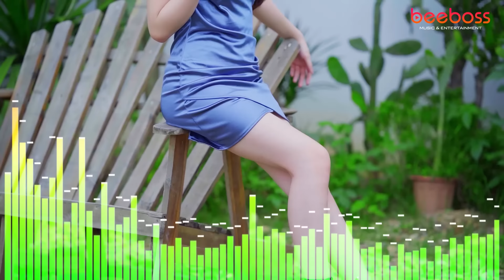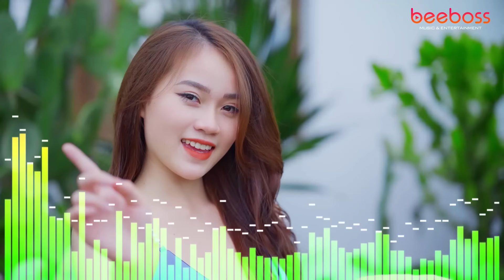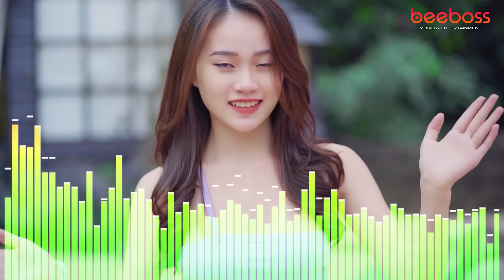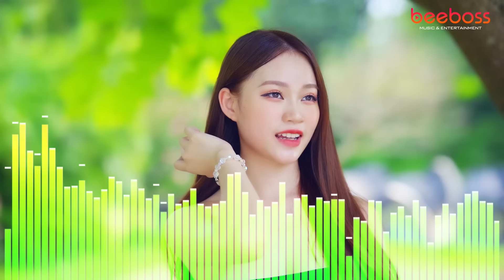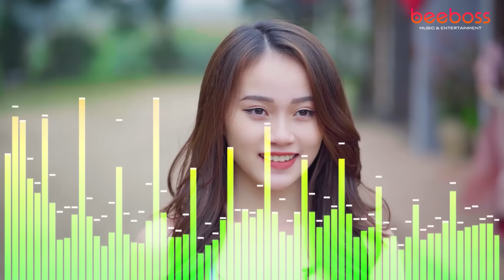Hồng Trần Tình Ca DJ Disco Remix 2024 Nhạc Trẻ 8X DanceMix Nhạc Hoa Modern Talking Test Loa Đỉnh Cao